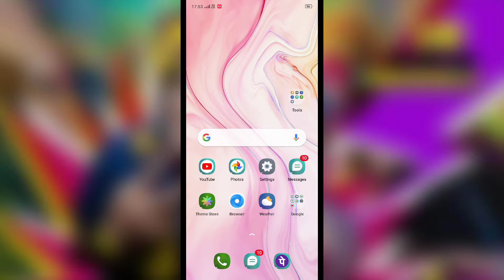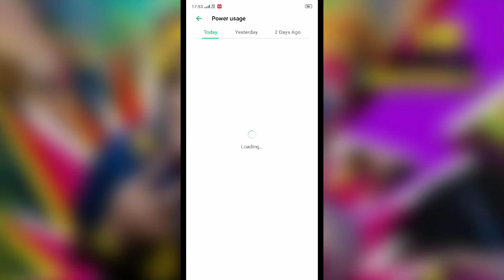OPPO A31 , Battery saving tips and tricks